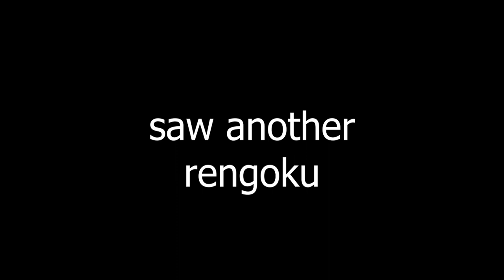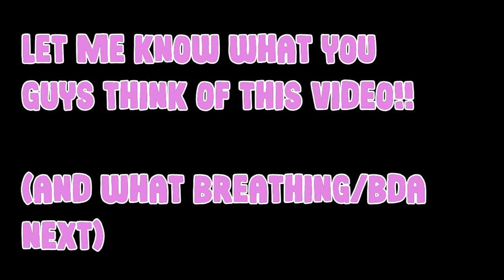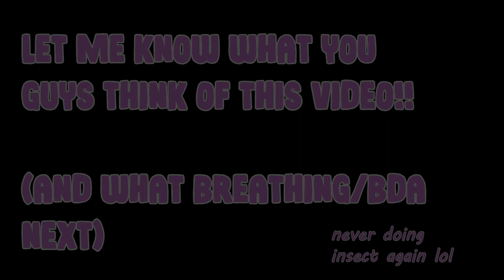The Insect Experience (Rogue Demon)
the is the Insect Breathing Experience!!! also my first video for Rogue Demon!!!
tell me what breathing to do next!